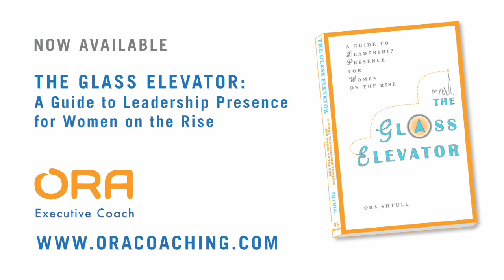Frustrated by Poor Performers?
You've been there.  So have I.  We've probably all had that moment when someone's poor performance at work makes us want to scream.

We wonder why someone with no technical skills was ever hired.  We can't understand why someone consistently misses a target or deadline.  We are stunned by someone's sheer laziness.  And, we are bewildered by corporate barriers to employee exit.

We communicate and correct continuously and constantly.  And then we surrender to frustration.

Naturally, employees' personal problems, lack of training, and changing career interests demand dialogue and intervention.  But there are also simple things we can do to fulfill our responsibility as supervisors and managers to bring out the best in others.

To flex a popular quote:  How your staff behaves is their karma. How you lead is yours.

Are you doing everything you can?

Check out this quick video to see if you've instituted the 3 fundamentals that bring out the best performance in others.